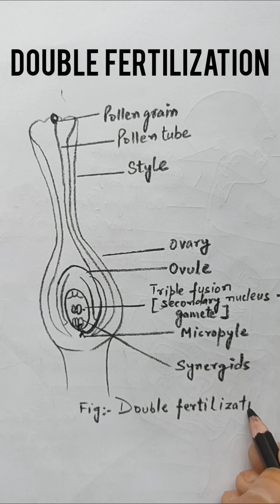double fertilization and triple fusion in flowering plants diagram tutorial#neet2023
Double fertilization involves two sperm cells; one fertilizes the egg cell to form the zygote, while the other fuses with the two polar nuclei that form the endosperm. After fertilization, the fertilized ovule forms the seed while the tissues of the ovary become the fruit. /doublefertilizationandtriplefusion